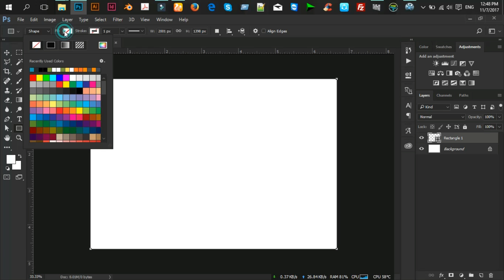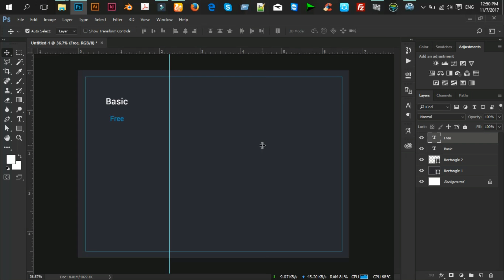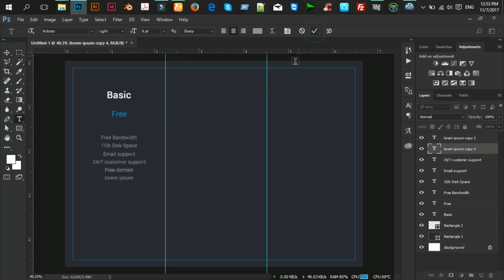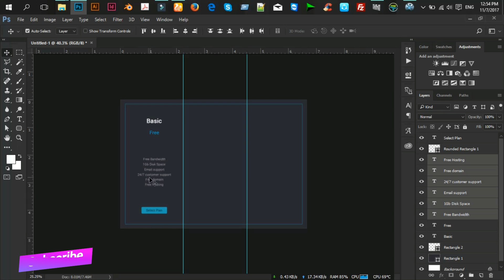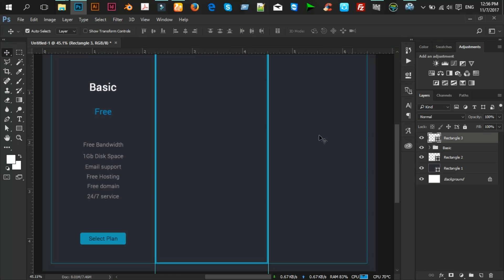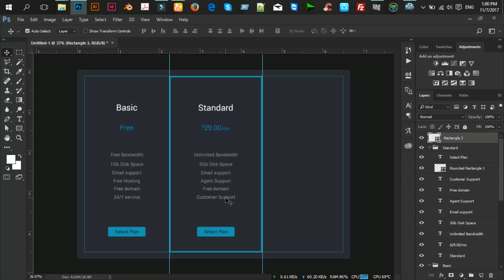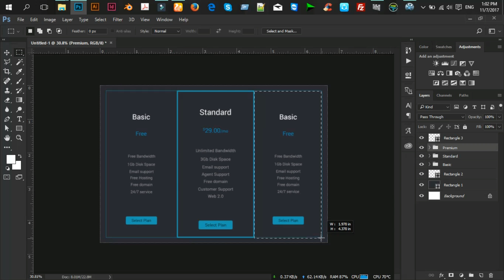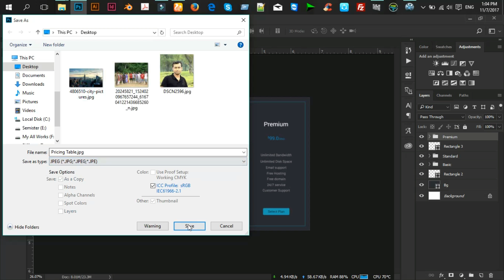How to design a Modern Pricing Table by Photoshop : ✪ Photoshop Tutorial ✪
Welcome to ARP Creation!

Today, I am gonna show you how to create a Modern Pricing Table or Package Using Photoshop.

Graphic Design Tutorial | Modern Pricing Table Design by using Photoshop.

How to design a Modern Pricing Table by Photoshop
photoshop pricing table
pricing table free template edit photoshop
how to design price table in photoshop cc
price list on photoshop
price list design using photoshop
create a modern pricing table
how to make professional price table in photoshop
arp creation
pricing table